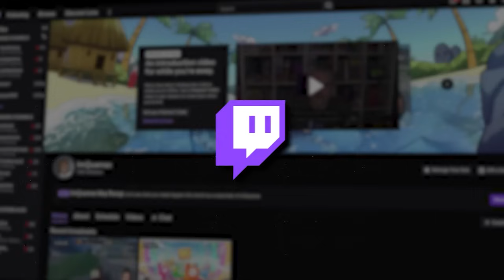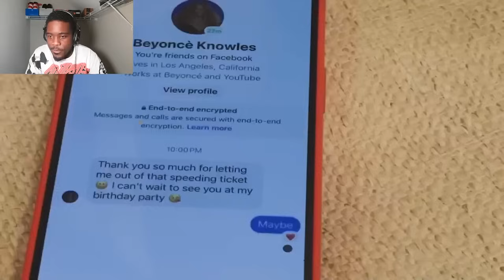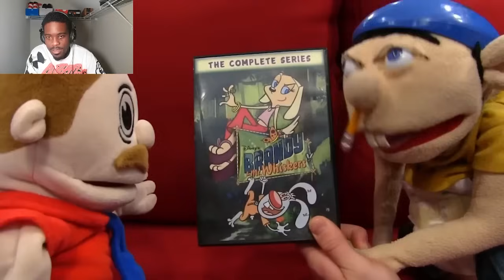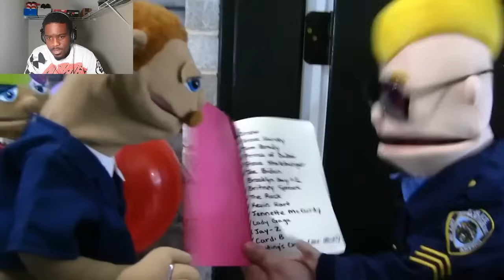SML Movie Brooklyn Guy's Sad Day Reaction